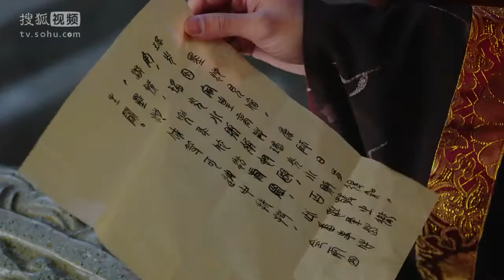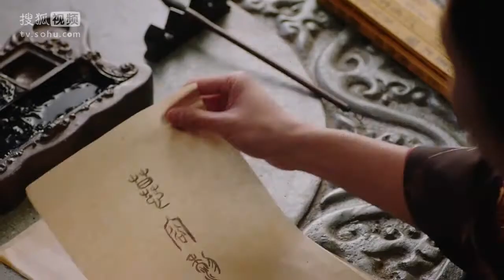[Vietsub] Thích khách liệt truyện p2 - Cấn Mặc Trì cut tập 16